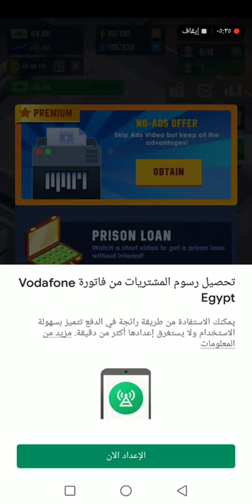لعبة اكبر سجن محصن ممنوع الهروب مع العاب ادم المصرى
لعبة اكبر سجن محصن ممنوع الهروب مع العاب ادم المصرى العاب مسدسات للكمبيوتر, مسدسات اطفال العاب, العاب ادم المصرى, العاب مسدسات لعبه, العاب مسدسات حقيقيه, لعبة مسدسات اطفال, لعبة مسدسات للاطفال, لعبة مسدسات حرب,.